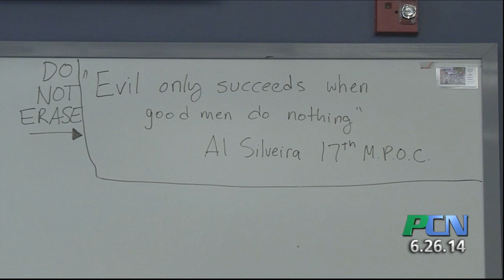PCN Sheriff Dept Women's Self Defense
PCN PACTV Community News Sheriff Dept Women's Self Defense